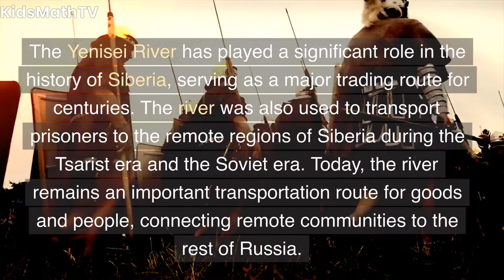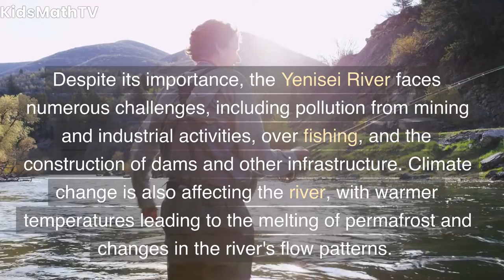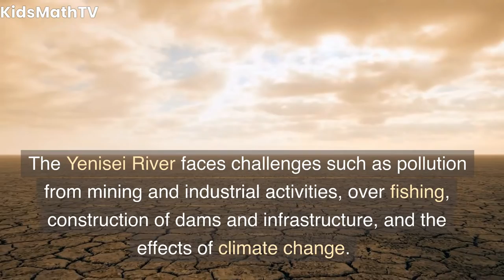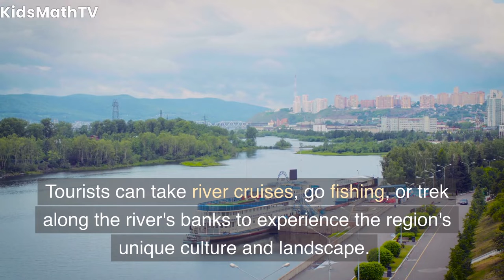Exploring the Yenisei River: A Fun Adventure for Kids!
Join us on an exciting adventure as we explore the beautiful Yenisei River! Learn about the geography, wildlife, and history of one of the longest rivers in the world. This family-friendly video is perfect for kids who love nature and adventure.